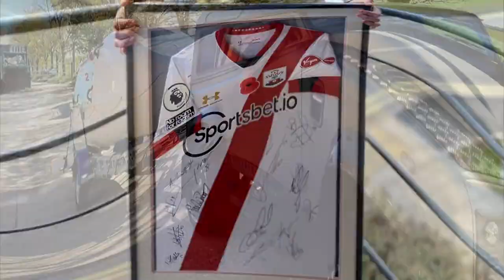The All Arms Commando Course & Rowing The Atlantic Ocean | Jack Jarvis | Bought The T-Shirt Podcast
Jack Jarvis is a resourceful, adaptive and tenacious individual. After joining the British army at 16 years old, he immediately volunteered for the All Arms Commando course. On successful completion, he spent the next seven years of his career within 59 Commando Squadron, giving him a wealth of experience in risk management and operating in high stress situations. After winning the British Army indoor rowing league in 2019, it has been his ambition to push his competitive rowing to the next level. Jack's next endeavour is to row 4500 nautical miles across the Altantic ocean, unsupported.

➱ Supergreens powder
➱ Nutribullet